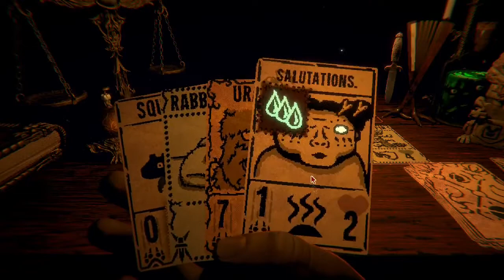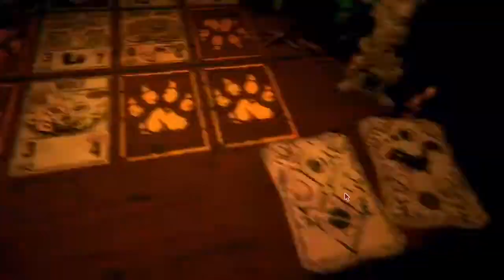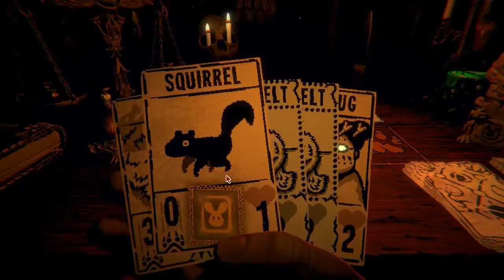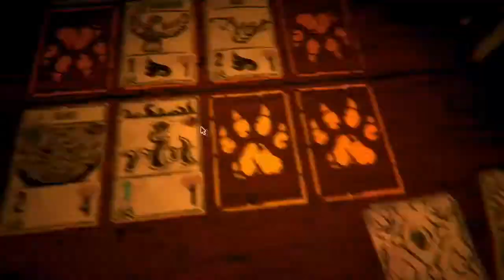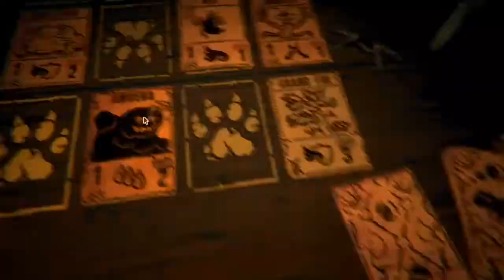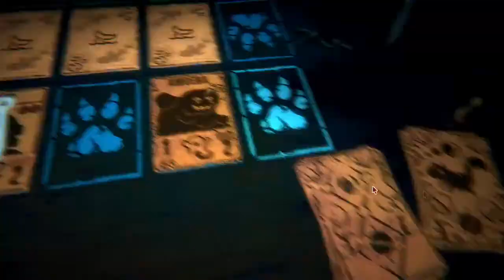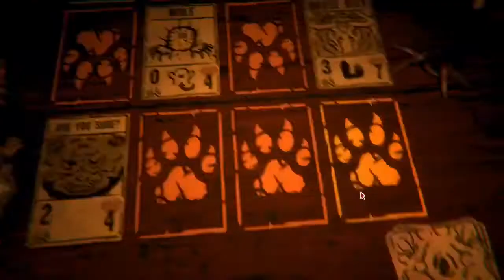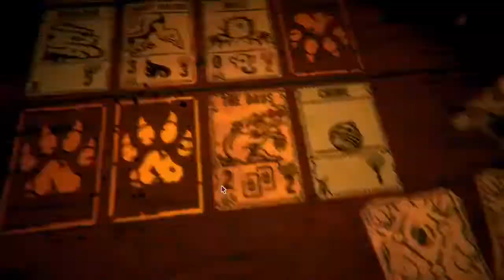Inscryption pt3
Hello!! Thanks for tuning in to part three of the series, I've been slowly but surely getting all the other parts recorded and such for you guys, thanks for the patience.